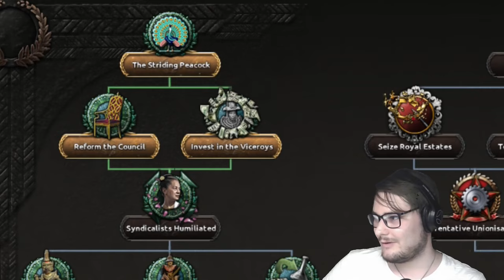Aiutiamo a ricreare la Bharatiya Commune (HOI4 ITA)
Ciao!
Oggi video in collaborazione con @RossIlGamer_7757 nella Kaiserredux! Mezzo parto, ma ne è valsa pienamente la pena !

Buona Visione!